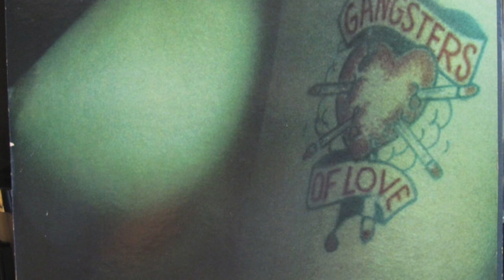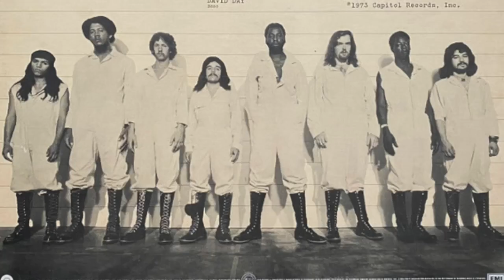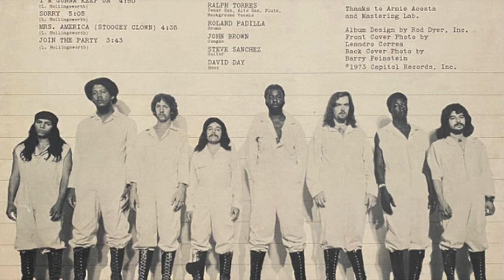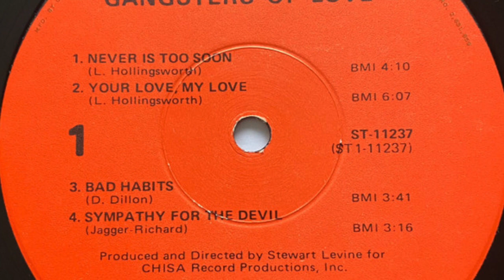Gangsters Of Love - I'm Gonna Keep On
Odd that there's so little written about this band even though this was released on a major label (Capitol) in 1973. Lead singer and songwriter is Louis Hollingsworth. Most likely an LA band. Smokin' Psych Latin funk rock!